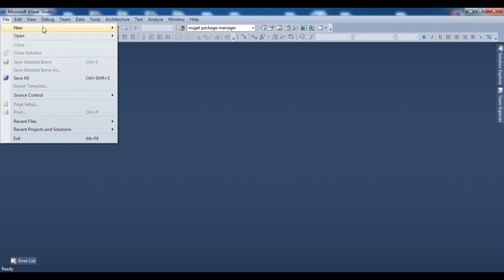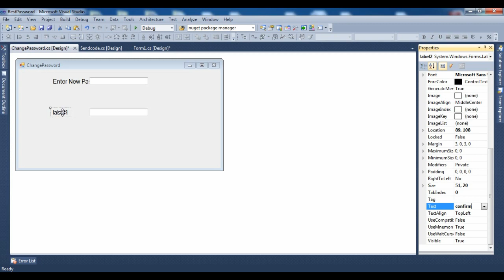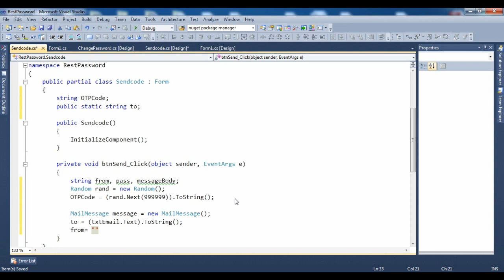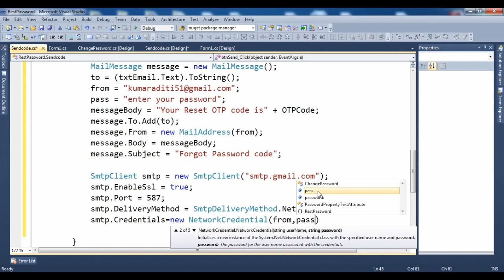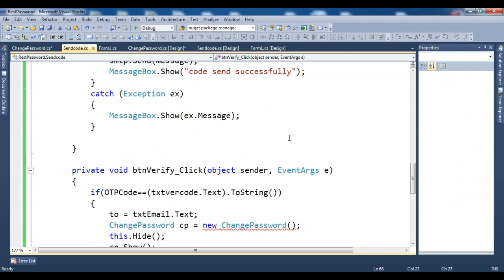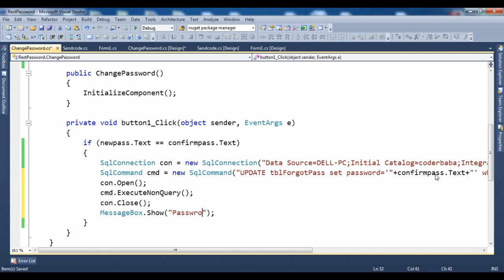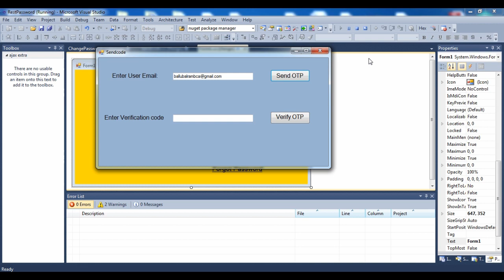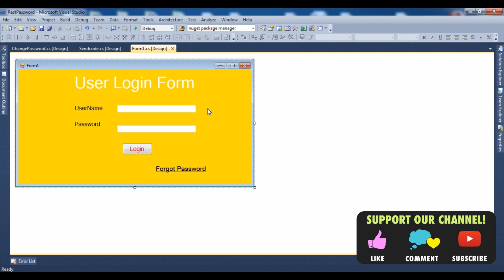Create Forgot Password System in C#.NET using SQL Server Database?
How to Create Forgot Password System in C#.NET using SQL Server Database? & Send OTP by Email.
 login and forgot password system in VB.NET C# using SQL Server Database. Send OTP Via email .

Topics:
 How to create Login form in c#.net
 How to send OTP by email in c#.net
 How to update password in database  c#.net
 How to access variable from one form to another form. c#.net

News Paper Management System Mini project in VB.NET with Access Database .

GOOD LUCK